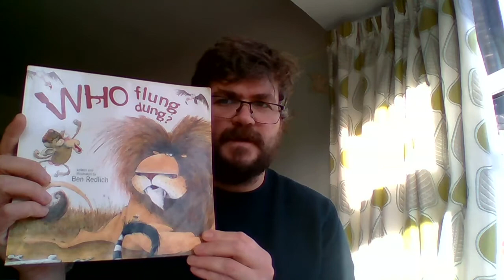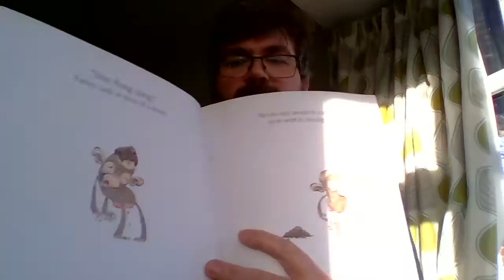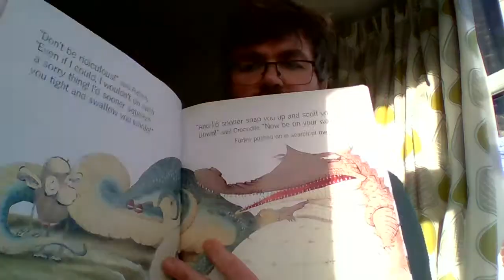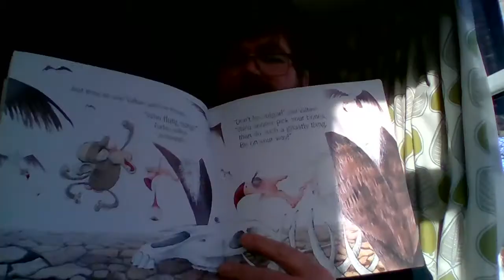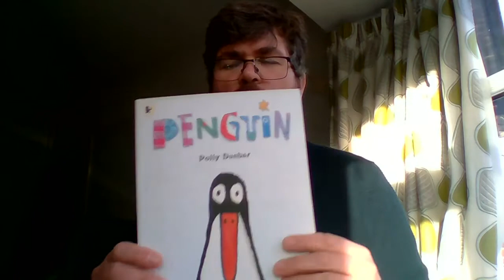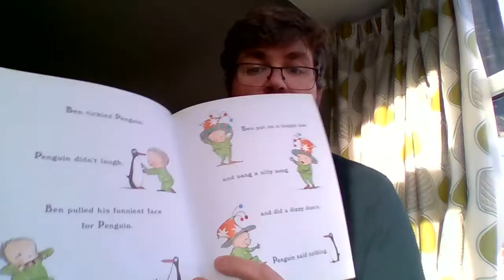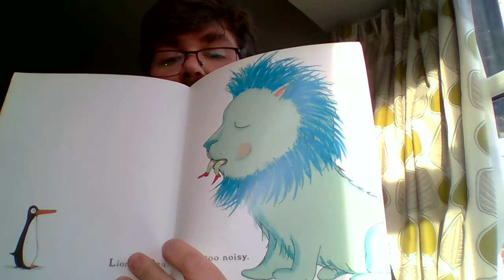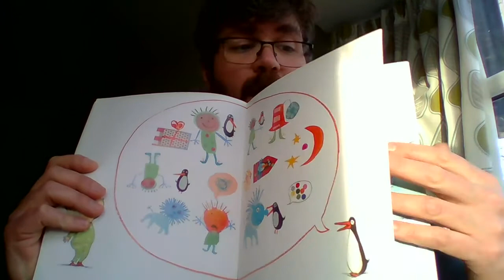Who Flung Dung? & Penguin